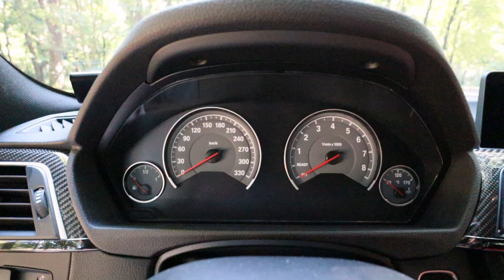BMW M4 VS M2 - QUALE PREFERITE?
Ho provato la bmw m4 paragonandola con la bmw m2, ditemi quale preferite!

Per tutti coloro che fossero interessati a intraprendere o avvicinarsi alla carriera da pilota professionista vi invito a lasciare un commento con domande o curiosità